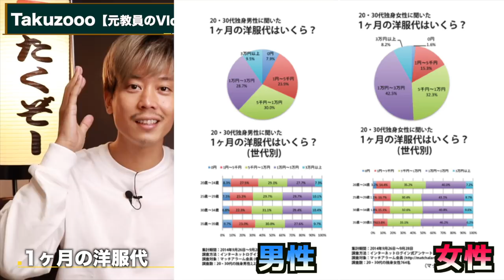1ヶ月に使う"洋服代"はいったいいくらなのか？！約8000名に調査してみた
おすすめ漫画動画「おこづかい万歳」

◆‹目次›
0:00　はじまり
1:38　本日の流れ
2:19　スタート
10:30　おしまい